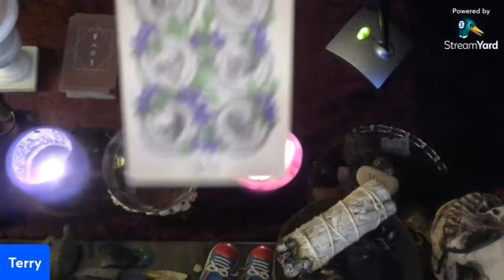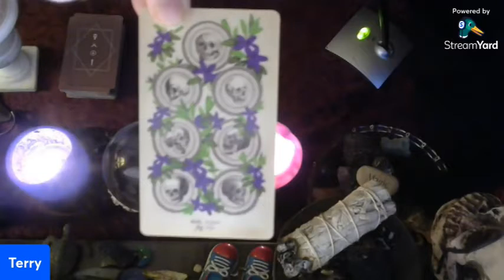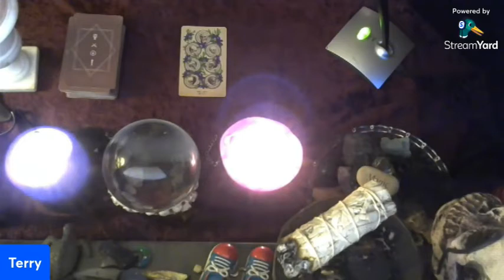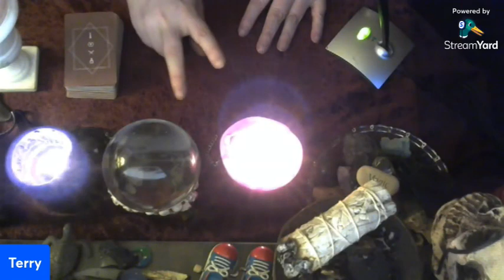Your Monday Tarot Readings for Jan. 24th